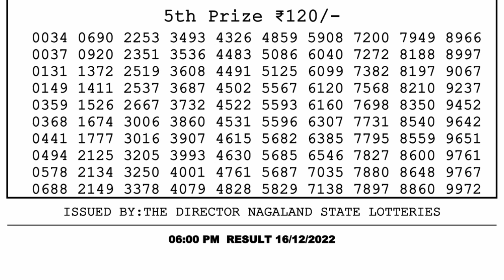Dear Lottery Sambad 6pm today 16.12.22 Nagaland State Lottery Result